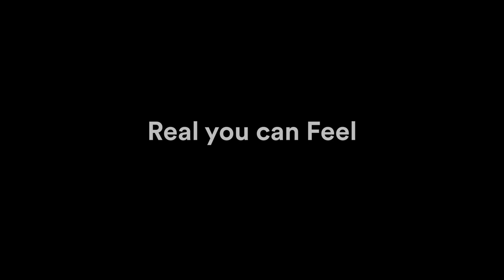Customers React to Trying The Wahoo KICKR MOVE Smart Trainer | Sigma Sports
Ahead of the launch of Wahoo's new KICKR MOVE Smart Trainer we set up an exclusive demo station in the Sigma Sports Hampton Wick store and invited customers and our staff to try the latest indoor trainer for the first time.

Different from anything else on the market, the Wahoo KICKR MOVE works with the brand's wider indoor training ecosystem to provide a ride feel like no other turbo trainer.

Learn more about the MOVE and Wahoo's new KICKR BIKE SHIFT

- The Road Cycling and Triathlon Experts